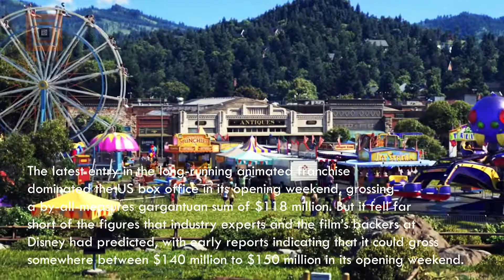Toy Story 4 Tops US box office but falls short of expectations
Toy story 4 has failed to meet financial expectations in the US and China, leading to further claims of a crisis in cinema attendance, despite the film breaking global records elsewhere.

The latest entry in the long-running animated franchise dominated the US box office in its opening weekend, grossing a by-all-measures gargantuan sum of $118 million. But it fell far short of the figures that industry experts and the film’s backers at Disney had predicted, with early reports indicating that it could gross somewhere between $140 million to $150 million in its opening weekend.